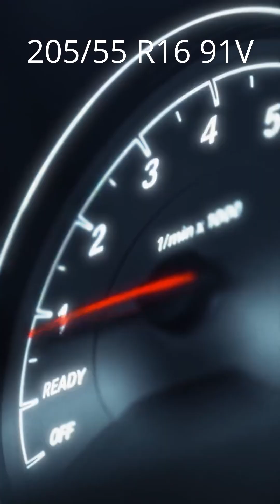What Do the Numbers on Your Tire Mean Sidewall Code Explained!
Ever looked at your car's tires and wondered what those numbers and letters actually mean? 🤔 In this video, we break down everything you need to know about tire sidewall markings — from width and aspect ratio to load index and speed rating. Whether you're a car enthusiast or just want to understand your vehicle better, this quick guide is for you!

📌 Topics Covered:

Tire Width

Aspect Ratio

Radial Construction

Rim Size

Load Index

Speed Rating

Bonus: DOT code & traction ratings

🛠️ Know your tires. Drive smarter. Stay safe.